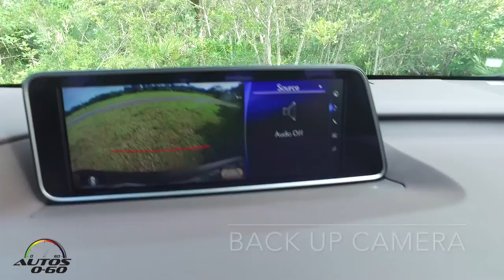2016 Lexus RX350 5-dr SUV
The 2016 Lexus RX is the latest generation of the best-selling midsize luxury CUV that defined its segment when it was launched, and continues to be Lexus’ No.1 sellar.

From its inception, the Lexus RX has proved immensely popular with those needing the flexibility of a sport-utility vehicle combined with the driving comfort of a luxury sedan, all wrapped in an attractive, elegant package.